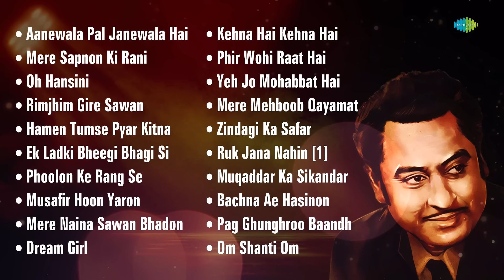Top 20 Songs Of Kishore Kumar | किशोर कुमार के हिट गाने | Mere Sapnon Ki Rani | Rimjhim Gire Sawan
Embark on a melodious journey with the timeless classics of Kishore Kumar. From soulful ballads to peppy numbers, his versatile voice has created an everlasting impact in the world of music. Experience the magic of Kishore Kumar's top 20 songs and let his enchanting melodies and heartfelt expressions captivate your soul.

Listen to your choice of song here:
00:06: Aanewala Pal Janewala Hai
04:45: Mere Sapnon Ki Rani
09:45: Oh Hansini
15:09: Rimjhim Gire Sawan
19:05: Hamen Tumse Pyar Kitna
23:06: Ek Ladki Bheegi Bhagi Si
27:03: Phoolon Ke Rang Se
32:09: Musafir Hoon Yaron
35:19: Mere Naina Sawan Bhadon
40:45: Dream Girl
46:43: Kehna Hai Kehna Hai
50:24: Phir Wohi Raat Hai Khwab Ki
54:50: Yeh Jo Mohabbat Hai
58:58: Mere Mehboob Qayamat Hogi
01:02:46: Zindagi Ka Safar
01:06:46: Ruk Jana Nahin [1]
01:13:16: Muqaddar Ka Sikandar
01:18:34: Bachna Ae Hasinon Lo Main Aa Gaya
01:24:59: Pag Ghunghroo Baandh
01:36:37: Om Shanti Om

Credits:
Track Title: Aanewala Pal Janewala Hai
Artist: Kishore Kumar
Music Director: R.d. Burman
Lyricist: Gulzar

Track Title: Mere Sapnon Ki Rani
Artist: Kishore Kumar
Music Director: S.d. Burman
Lyricist: Anand Bakshi

Track Title: Oh Hansini
Artist: Kishore Kumar
Lyricist: Majrooh Sultanpuri

Track Title: Rimjhim Gire Sawan
Artist: Kishore Kumar
Lyricist: Yogesh

Track Title: Hamen Tumse Pyar Kitna
Artist: Kishore Kumar
Lyricist: Majrooh Sultanpuri

Track Title: Ek Ladki Bheegi Bhagi Si
Artist: Kishore Kumar
Lyricist: Majrooh Sultanpuri

Track Title: Phoolon Ke Rang Se
Artist: Kishore Kumar
Lyricist: Neeraj

Track Title: Musafir Hoon Yaron
Artist: Kishore Kumar
Lyricist: Gulzar

Track Title: Mere Naina Sawan Bhadon
Artist: Kishore Kumar
Lyricist: Anand Bakshi

Track Title: Dream Girl
Artist: Kishore Kumar
Music Director: Laxmikant-pyarelal
Lyricist: Anand Bakshi

Track Title: Kehna Hai Kehna Hai
Artist: Kishore Kumar
Lyricist: Rajendra Krishan

Track Title: Phir Wohi Raat Hai Khwab Ki
Artist: Kishore Kumar
Lyricist: Gulzar

Track Title: Yeh Jo Mohabbat Hai
Artist: Kishore Kumar
Lyricist: Anand Bakshi

Track Title: Mere Mehboob Qayamat Hogi
Artist: Kishore Kumar
Music Director: Laxmikant-pyarelal
Lyricist: Anand Bakshi

Track Title: Zindagi Ka Safar
Artist: Kishore Kumar
Music Director: Kalyanji-anandji
Lyricist: Indeewar

Track Title: Ruk Jana Nahin [1]
Artist: Kishore Kumar
Music Director: Laxmikant-pyarelal
Lyricist: Majrooh Sultanpuri

Track Title: Muqaddar Ka Sikandar
Artist: Kishore Kumar
Music Director: Kalyanji-anandji
Lyricist: Anjaan

Track Title: Bachna Ae Hasinon Lo Main Aa Gaya
Artist: Kishore Kumar
Lyricist: Majrooh Sultanpuri

Track Title: Pag Ghunghroo Baandh
Artist: Kishore Kumar
Music Director: Bappi Lahiri
Lyricist: Prakash Mehra, Anjaan

Track Title: Om Shanti Om (Meri Umar Ke Naujawano)
Artist: Kishore Kumar
Music Director: Laxmikant-pyarelal
Lyricist: Anand Bakshi